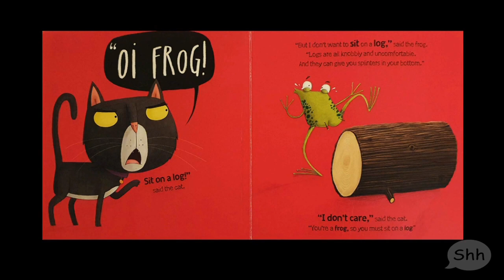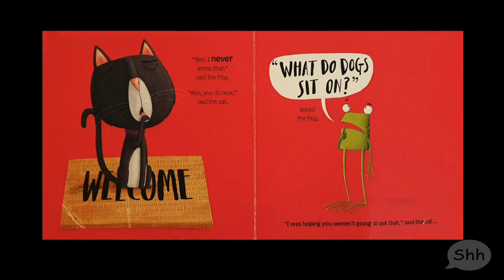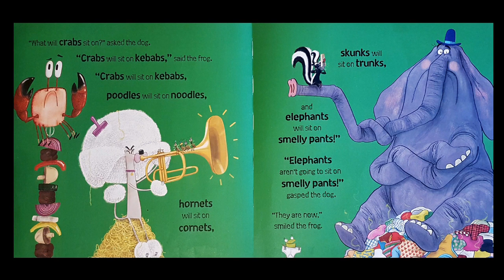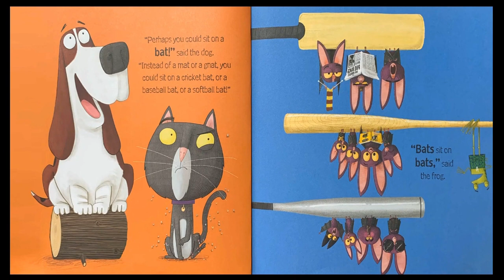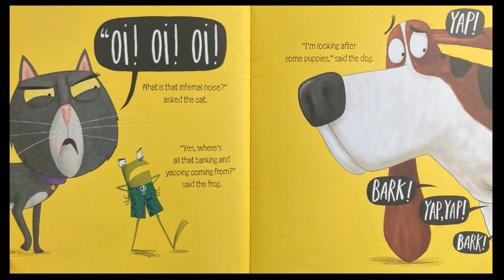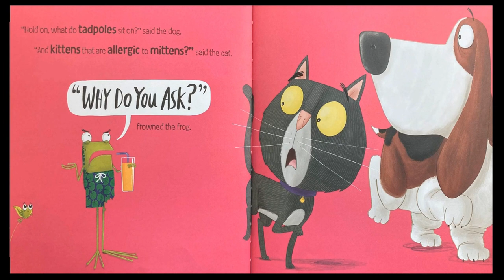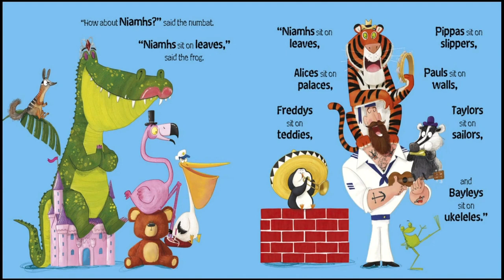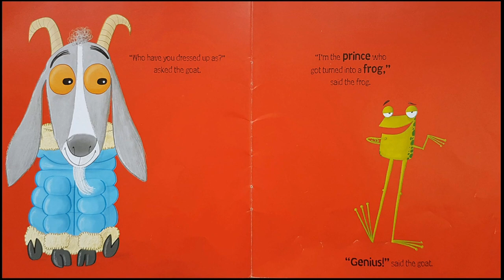Children's Books Read Aloud - Kes Gray's OI BOOK Collection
Six of Kes Gray's Oi Book Collection - all in one 22-minute video!

Oi Frog
Oi Dog
OiCat
Oi Puppies
Oi Duck-Billed Platypus
Oi Goat

If you think I've earned your support, please donate what you can to help me continue to do what I do from as little as $1 via

Every little helps. Thank You!